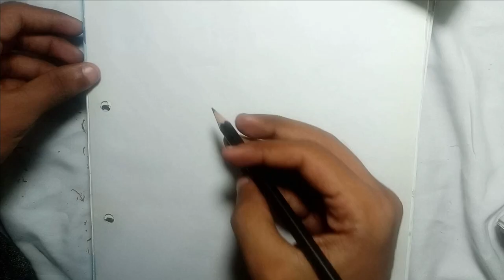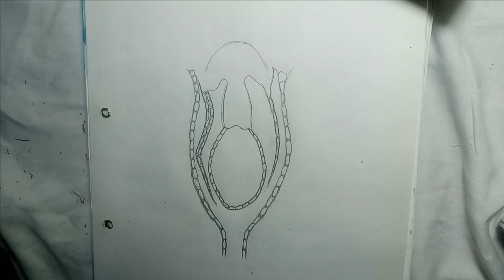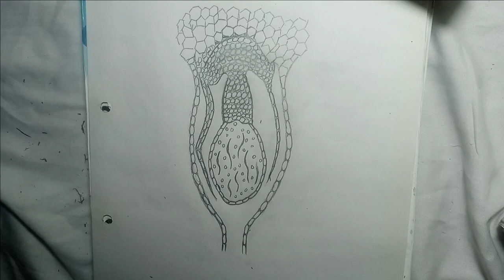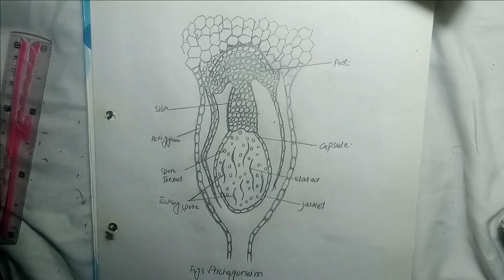Archi|Archigonium|How to Draw Structure of Archegonium|Sex Organ in Plants|Archaea|Ferns & mosses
Asslam o alikum to my all friends and subscribers i am here with a new video in which we learn how to draw a mature archegonium structure which is a  female reproductive organ in ferns and mosses.Archegonia are the flask-shaped female sex organs of bryophytes, lower vascular plants (such as ferns), and some gymnosperms. After watching this video you will be able to make a drawing if you have even small experience.
ALSO WATCH THESE AMAZING VIDEO